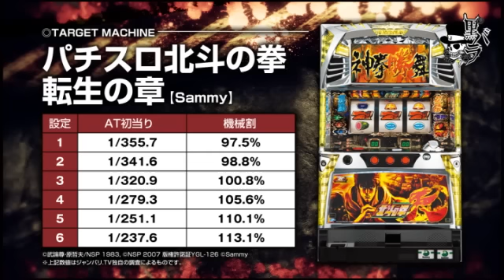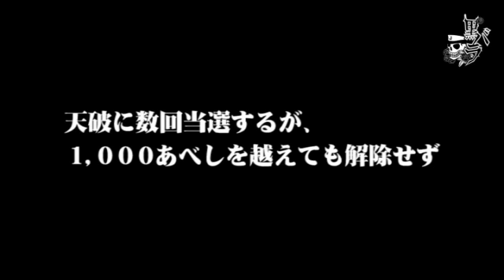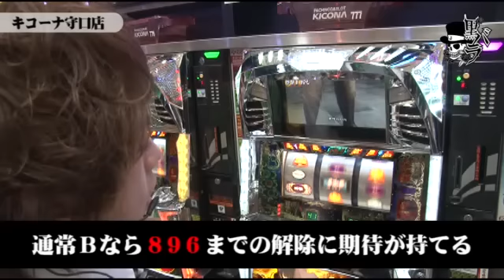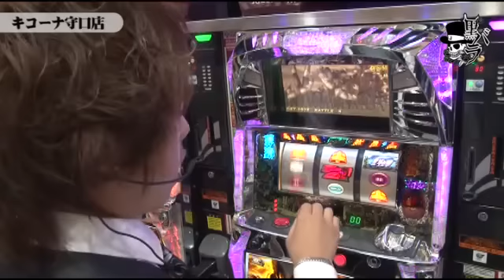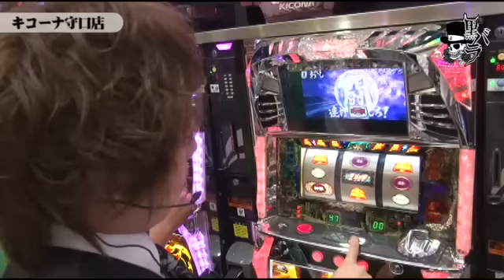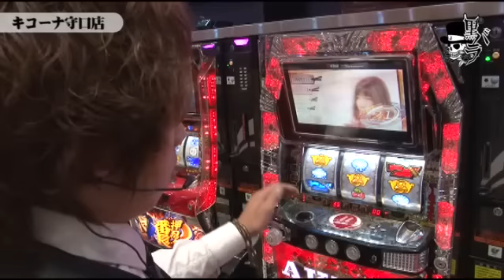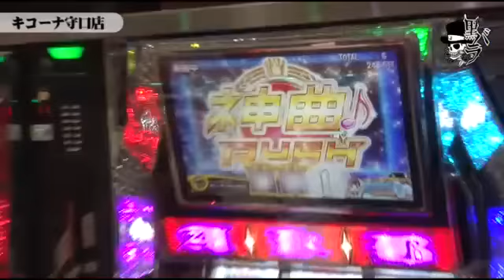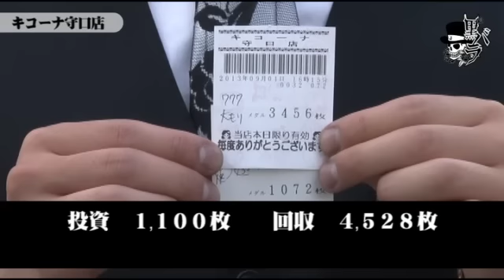リアルスロッター軍団 黒バラ ジロウ-キコーナ守口編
黒バラ軍団ジロウがキコーナ守口店で実戦！！勝利しなければ強制脱退が待っている...

次回配信日：9月11日　ジュンイチ　キコーナ大東店編